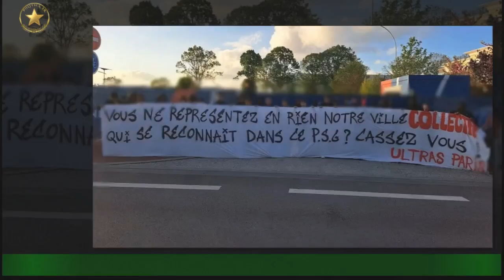Los hinchas del PSG protestaron y la renuncia de la dirigencia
Las banderas apuntaban directamente contra la comisión directiva que encabeza Nasser Al-Khelaifi,presidente del club. "No representas a nuestra ciudad de ninguna manera. . . ¿Quién reconoce a este PSG? Sal de aquí" y "Ya nadie te respeta,¿por qué te debemos respetar?", fueron alguno de los mensajes.